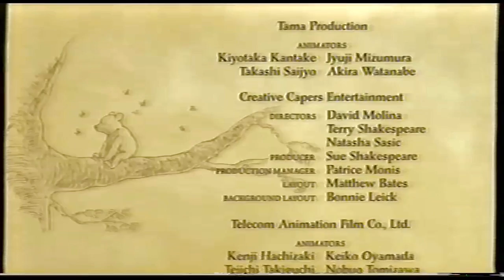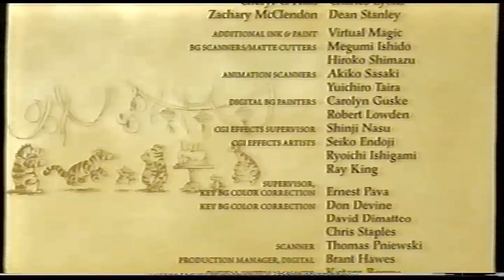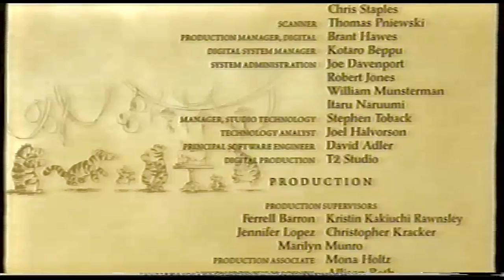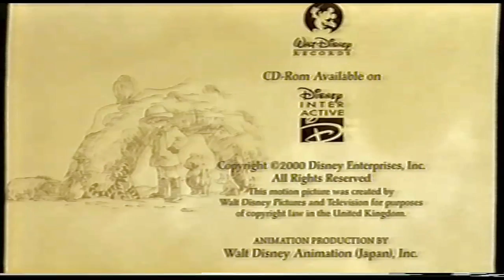The Tigger Movie: VHS UK: Closing (2000) (1)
The Tigger Movie (2000 Film)